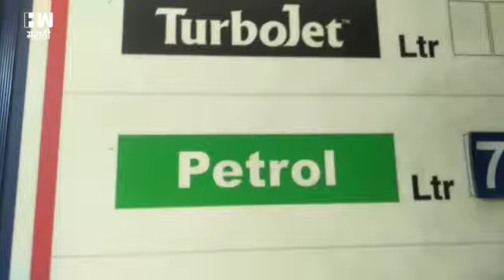पेट्रोलच्या दरात चार वर्षातील विक्रमी वाढ, मुंबईकरांनी केला संताप व्यक्त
दिवसेंदिवस होत असलेल्या इंधन दरवाढीमुळे मुंबईकर त्रस्त असल्याचे पहायला मिळत आहे. केंद्र सरकारने १६ जून २०१७ पासून डायनॅमिक फ्यूल प्राइसिंगच्या माध्यमातून प्रतिदिन रिव्हाइज रिटेल फ्यूल प्राइस सिस्टिमची सुरुवात केल्यानंतर पेट्रोल डिझेलच्या किंमतीत रोजच्या रोज होणा-या बदलांमुळे इंधनाच्या दरात हळूहळू वाढ होऊन पेट्रोलचे दर जवळपास १२ रुपयांनी वाढून ८७.०१, तर डिझेल तब्बल १५ रुपयांनी महागल्याने ७४.८७ रुपयांपर्यंत पोहोचले आहे. पेट्रोल व डिझेलच्या दरात गेल्या चार वर्षांत झालेली ही विक्रमी वाढ असून, या दरवाढीविरोधात मुंबईकरांनी एच.डब्लू. मराठीशी बोलताना संताप व्यक्त केला आहे.